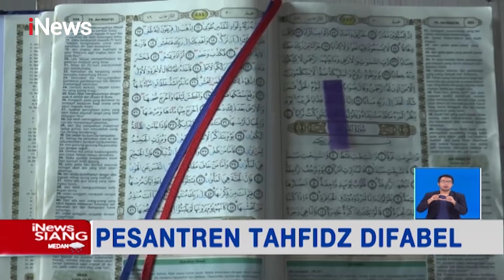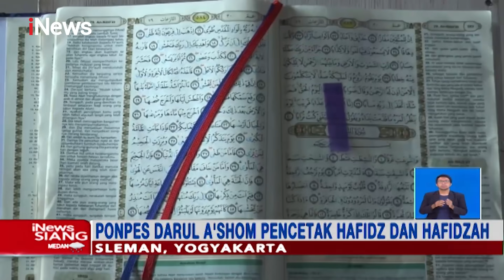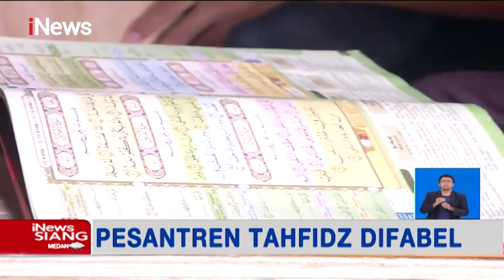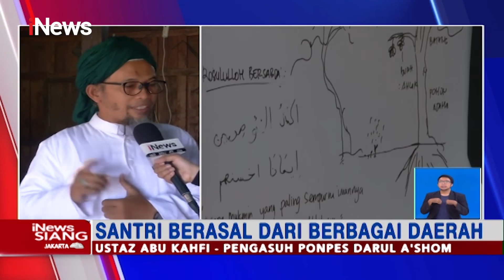iNews Siang 20 April 2021 Segmen 4